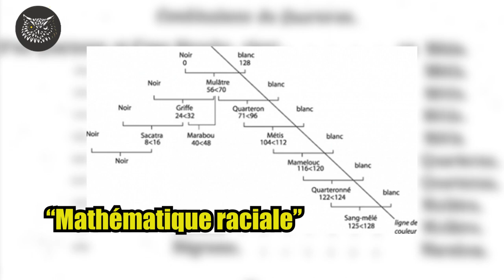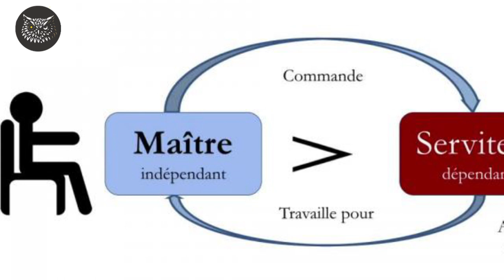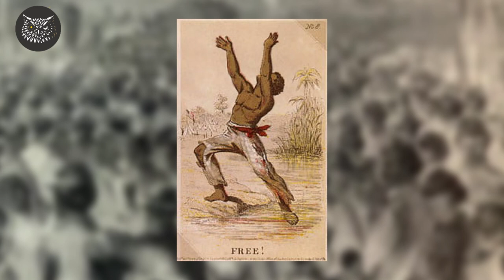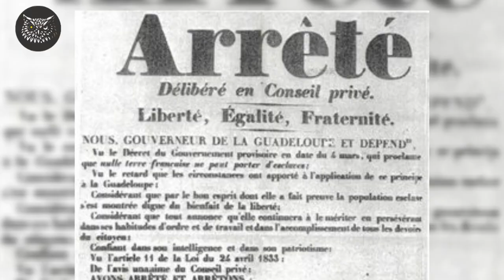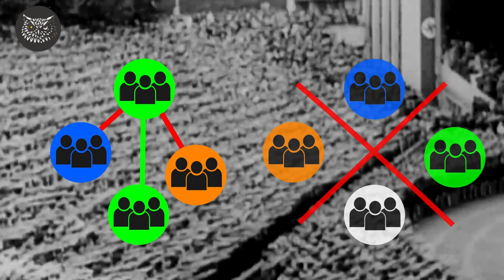Préjugé de couleur et colonisation | Vulgari'Zer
Comment passe-t-on d'un esclavage type Gladiator à un esclavage type Django ? On vous explique ici les rouages du système esclavagiste qui se met en place par et pendant la colonisation du Nouveau Monde, et la construction des identités ethno-raciales... Bon visionnage !

Biblio :
-Dossier lameca, “Le préjugé de couleur, une histoire occidentale”. URL

-Régent Frédéric, La France et ses esclaves: de la colonisation aux abolitions, 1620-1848, Grasset, 2007.

-Larcher Syliane, L’autre citoyen, Armand Colin, 2014.

-Libres après les abolitions ? (Statuts et identités aux Amériques et en Afrique), Karthala, 2018.